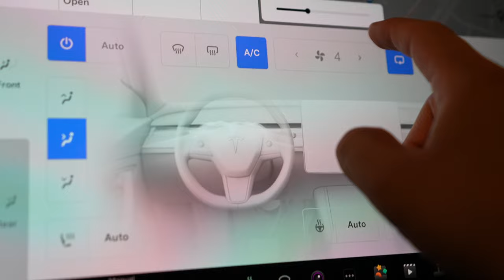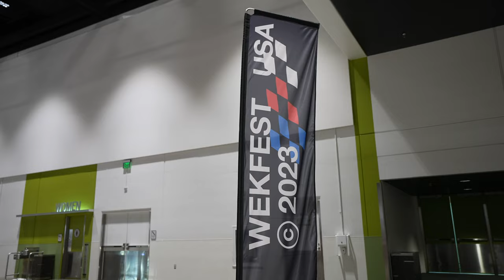2023 WEKFEST SAN JOSE ROLL-IN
Wekfest is back in San Jose! Enjoy the roll-in!

Interested in purchasing a Tesla vehicle or Tesla Solar? Earn credits by using my Tesla Referral